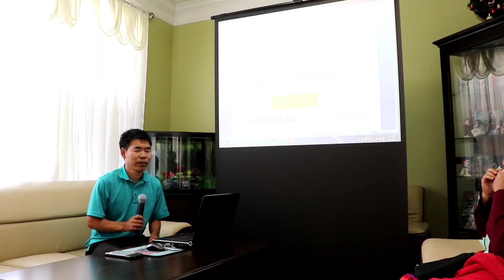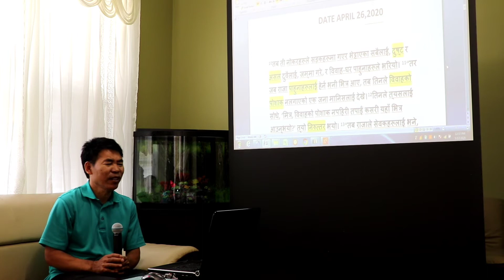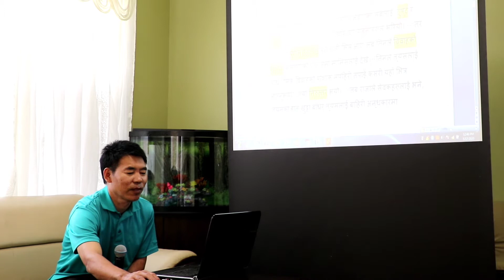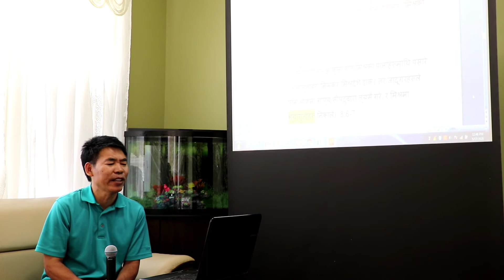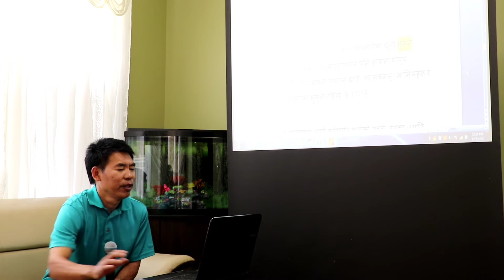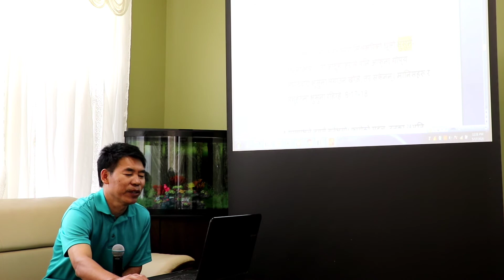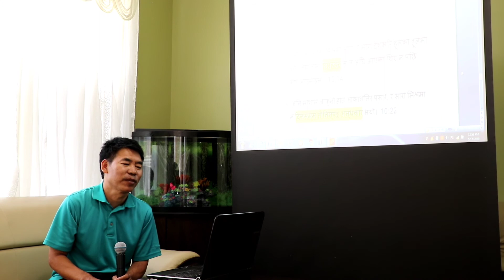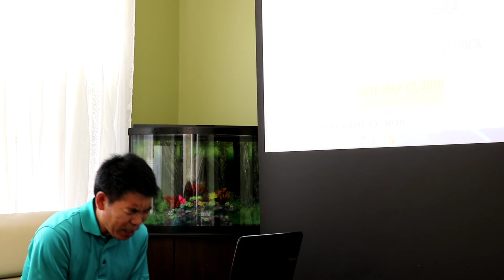9th ONLINE SERVICES GBCA